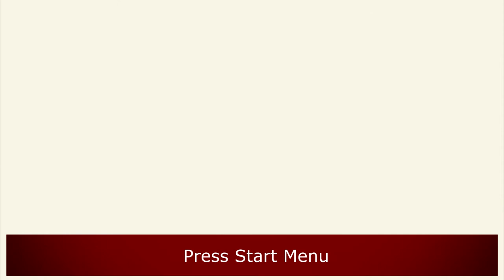Last Man Kicking Multiplayer [Free Game] - How to Play Local Versus [Gameplay]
Last Man Kicking Multiplayer [Free Game] - How to Play Local Versus [Gameplay] (Up to 4 Players)

Game Information:
The best way to describe Last Man Kicking would be to say "Its Rocket League with swivel chairs and Shotguns". You can Play a 2vs2 swivel chair shotgun soccer match with your friends or alone against the Ai.
Gamepad and Keyboard are supported to 100% - You can even play with up to 4 people on one keyboard! No Online Multiplayer!

- 00:00 - Intro
- 00:16 - Tutorial
- 00:43 - Gameplay
- 10:32 - End

Credits 📋

Hardware:
POWER: 500W
BOARD: ASROCK - PLACA N68-GS4 FX, AMD, AM3+
CPU: AMD - FX-6300 Six-Core 3.5Ghz 95W AM3+
GRÁFICA: Nvidia GTX 1050TI 4GB DDR5
HDD: TOSHIBA 3.5 1TB SATA3 6Gb / S 7200RPM
RAM: 8GB 1600MHz CL11 DIMM